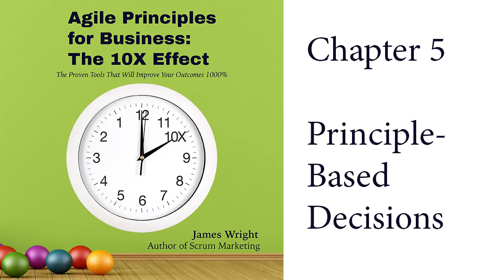Agile Principles for Business, Chapter 5, Principle-Based Discussions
Zac Parker and James Wright talk about Chapter 5, how people can make principle-based decisions. This is the most fundamental skill of business agility.